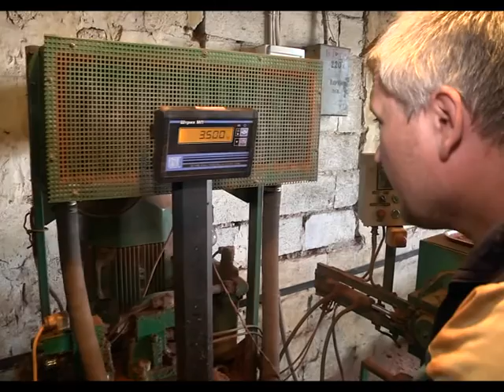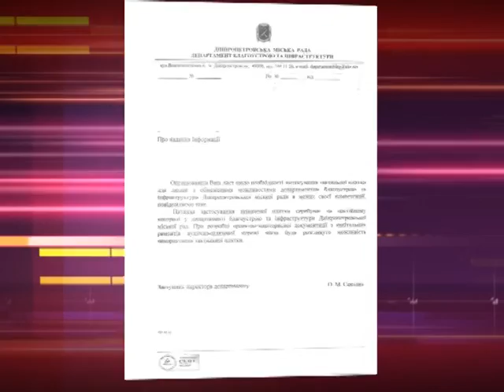Днепр не заинтересован в тактильной плитке для незрячих